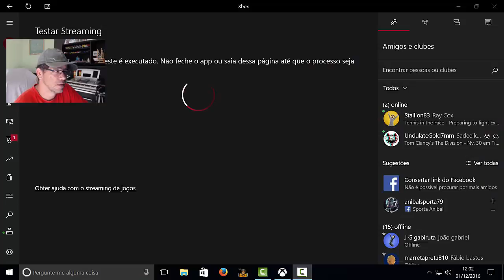Watch Dogs 2 passando a perna em Gene Carcani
Hackeando a mansão de Gene Carcani , Bobo Dakes e sua canção inédita